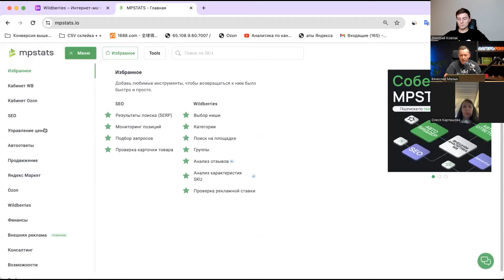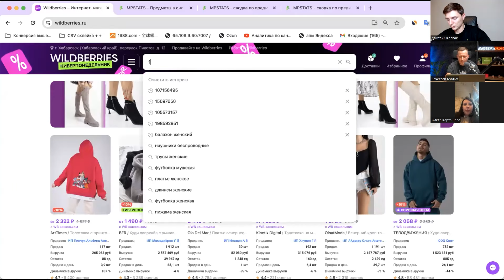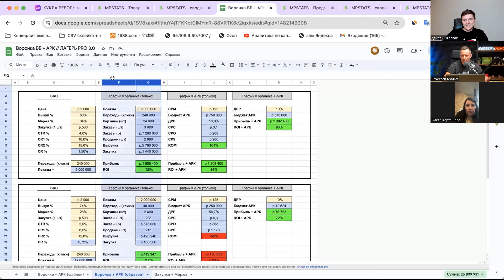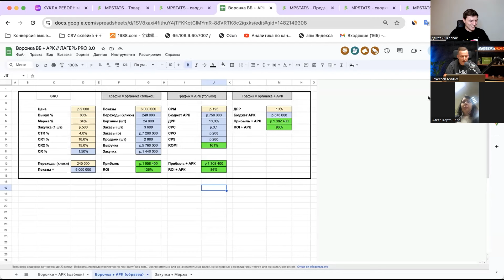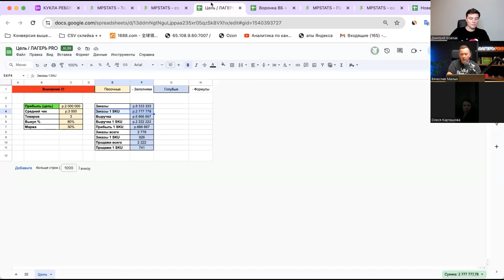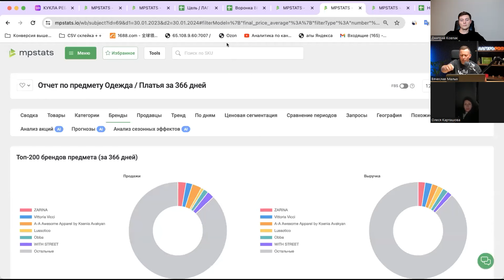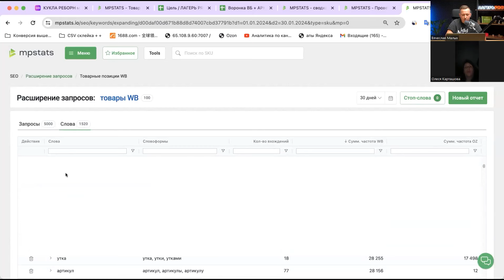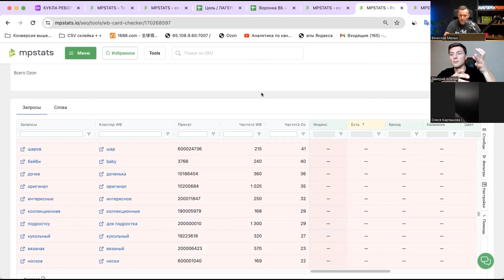ЧТО ПРОДАВАТЬ на Вайлдберриз? Принцип SEO карточки товара | Вячеслав Малых и Дмитрий Ковпак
Как выбрать товар для продажи Вайлдберриз? Самое важное правило в выборе товара для торговли на любом маркетплейсе — учитывать особенности маркетплейса. Сегодня в новом видео на канале мы разберем, как успешно вести бизнес на WB. Перед тем, как начать бизнес на  Вайлдберриз, вы должны учитывать, что на WB важно все:  выбор товара и продвижение ( SEO оптимизация карточек товара на маркетплейсе ).

Сегодня в видео вы узнаете: что продавать на Вайлдберриз, обсудим эффективные параметры, как правильно делать SEO-оптимизации карточки, чтобы поднять свой товар в поиске? Подробнее на канале  @dmitriikovpak

таймкоды
0:00-1:52 введение. Дмитрий Ковпак
1:52-3:52 Вячеслав Малых о себе
3:52-6:33 топ 3 тезисов для предпринимателя
6:33-7:30 разбор. Олеся Карташова. Запрос «сделать системным бизнес»
7:30-9:12 что-то поменялось в жизни с увеличением дохода ?
9:12-10:33 раньше был собственный бизнес или найм?
10:33-11:16 какой итог был в январе?
11:16-12:12 какая прибыль?
12:12-13:40 какая стартовая позиция?
13:40-15:49 какие есть ресурсы?
15:49-16:36 кто занимается продуктом?
16:36-17:35 какие задачи у маркетолога?
17:35-19:03 кто работает с деньгами?
19:03-20:06 из чего состоит матрица товара?
20:06-21:16 какие результаты по всем товарам?
21:16-25:05  6 эффективных параметров товара
25:05-27:56 какой средний чек?
27:56-28:10 какой процент выкупа?
28:10-30:29 какая конверсия?
30:29-33:15 первая рекомендация « чистка карточек»
33:15-37:12 суть показателей товара
37:12-43:40 какая сейчас ниша? Выбор ниши
43:40-53:14 таблица «Воронка ВБ+АРК». Ссылка на таблицу в описании
53:14-1:03:20 вторая рекомендация «тестирование ниши на наличие возможностей достижения целей»
1:03:20-1:11:07 SEO. Расширение запросов
1:11:07-1:19:28 как найти эффективные товары?
1:19:28-1:22:13 частые запросы предпринимателей
1:22:13-1:28:35 резюме эфира

Селлер на Wildberries и сооснователь MPSTATS SEO

*Признана экстремистской организацией и запрещена на территории РФ.